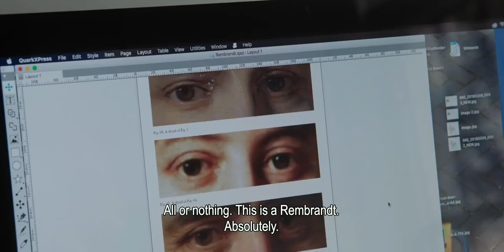My Rembrandt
Screening at Revelation 2020 Dec 9-13th!